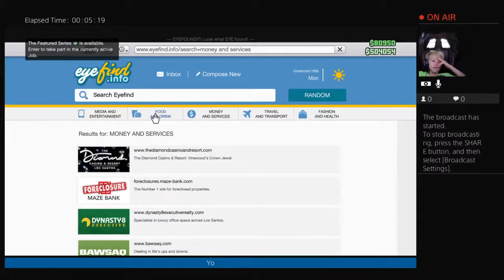turboduff01's Live PS4 Broadcast